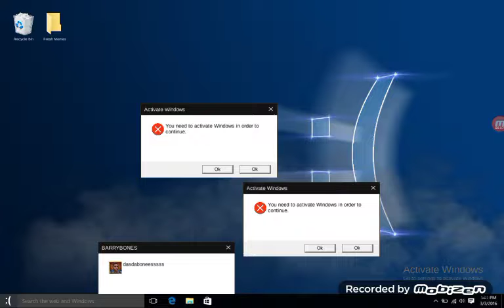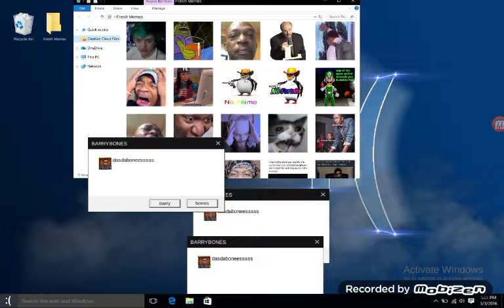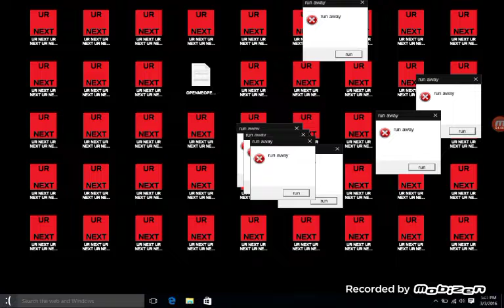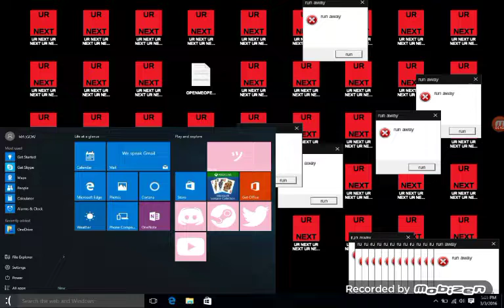Windows 10 Simulator By Malgow - Mobizen